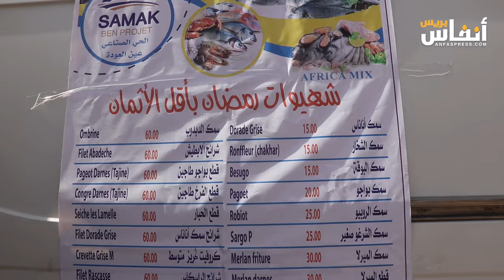مواطنون ينوهون بمبادرة "الحوت بثمن معقول" التي أطلقتها الحكومة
بتنسيق وإشراف كل من وزارة الفلاحة والصيد البحري والتنمية القروية والمياه والغابات ووزارة الداخلية، وتنظيم من مجهزي الصيد في أعالي البحار، أطلقت الحكومة مبادرة الحوت بثمن معقول في دورتها السادسة.